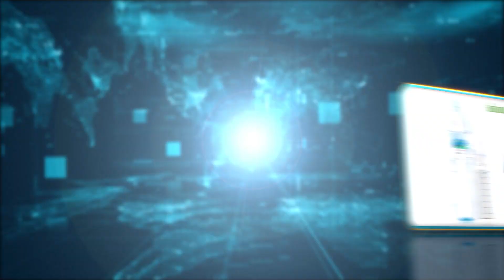សូមកោតសរសើរបងប្អូនប្រជាពលរដ្ឋ ដែលបាននាំគ្នា ចងទាញ កាយស្តារសំអាតកំប្លោកនៅចំណុចស្ពានសាក់សំពៅ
សូមកោតសរសើរបងប្អូនប្រជាពលរដ្ឋរស់នៅសង្កាត់សាក់សំពៅខណ្ឌដង្កោ រាជធានីភ្នំពេញ ដែលបាននាំគ្នា ចងទាញ កាយស្តារសំអាតកំប្លោកនៅចំណុចស្ពានសាក់សំពៅ ដើម្បីបើកផ្លូវទឹកអោយហូរបានលឿន និងជាពិសេស គោលបំណងចង់ជួយការពារនៃផលប៉ះពាល់ស្ពានសាក់សំពៅផងដែរ ។
   ពួកគាត់ប្រាប់ថា ប្រសិនបើបានគ្រឿងចក្រ ( AX )  យកមកកាយមិនដឹងល្អប្រសើរប៉ុណ្ណានោះទេ ពីព្រោះថា បើអោយពួកគាត់ជួល អាអ៊ិច មកកាយវិញ គេគិត ១ថ្ងៃ ចំនួន ២០០ដុល្លារ ។ ចំណែកដើមកំប្លោកនោះវិញមានកំរាស់ប្រហែល ២ម៉ែត្រឯណោះ ៕ ១០.១០.២០២១